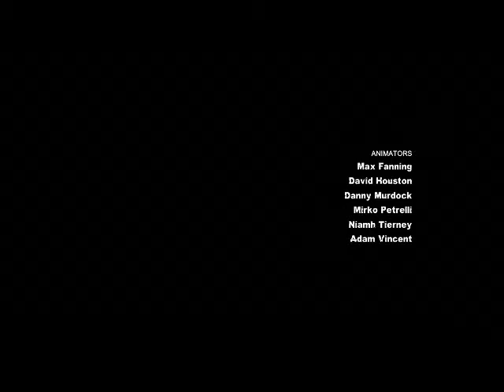Batman Arkham City (RAW) part 15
recorded by -theironpatriot1-